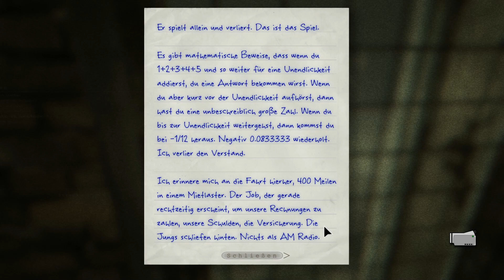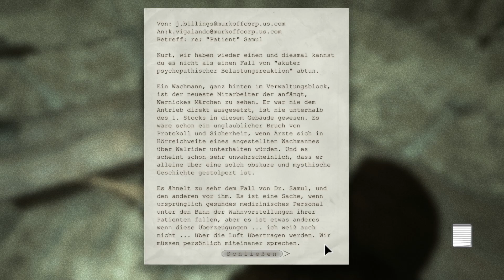Outlast Whistleblower F06: Die nackten aus`m Knast